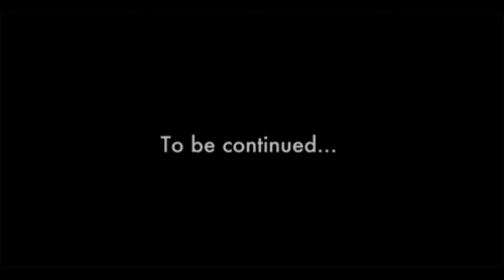EP10 Diskit Monastery in Nubra Valley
Here's the EP 10 of our epic journey from the “Chal Chale Ladakh series 2021”. Diskit Monastery also known as Deskit Gompa or Diskit Gompa is the oldest and largest Buddhist monastery (gompa) in the Nubra Valley of Ladakh, northern India.Very calm, quiet and scenic monastery on the slopes of a hill in the Nubra valley and the Gompa atop another nearby hill offering a 360° view.

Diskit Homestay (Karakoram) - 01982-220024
o Things I am carrying to Ladakh
o CAMERA
o CAMERA TRIPOD
o 4K Action
o Go Pro8
o Portable External Hard Drive
o Slovic Gorilla Tripod
o Tankbag
o Mount Action Cam for Helmet